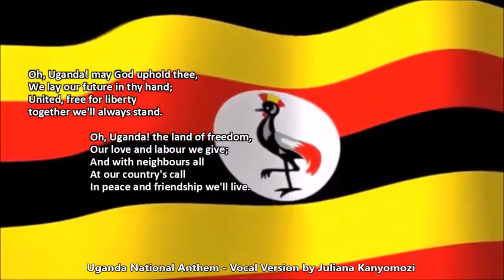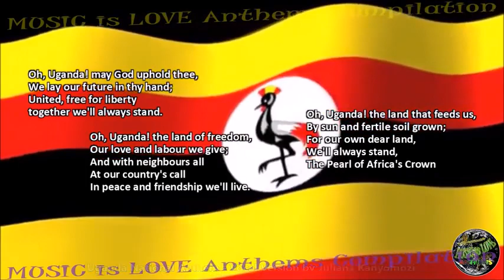Happy independence day Uganda the pearl of Africa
Uganda anthem